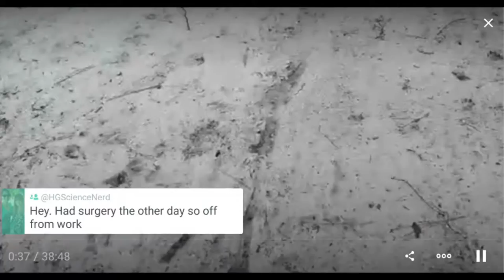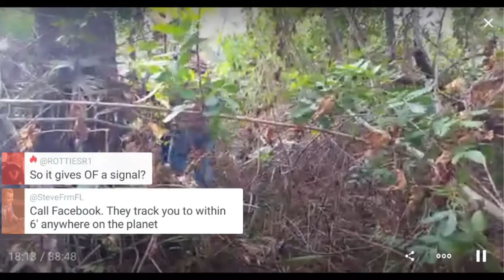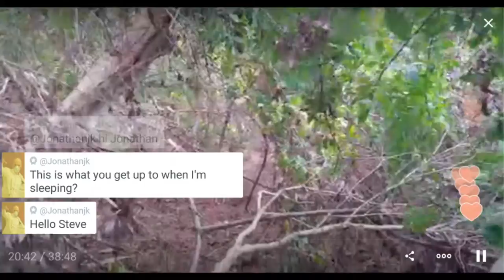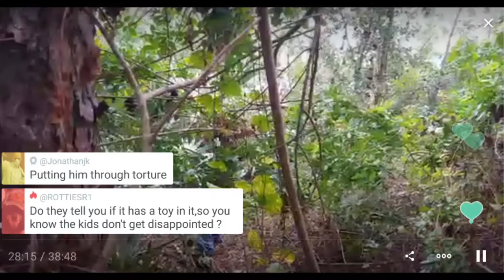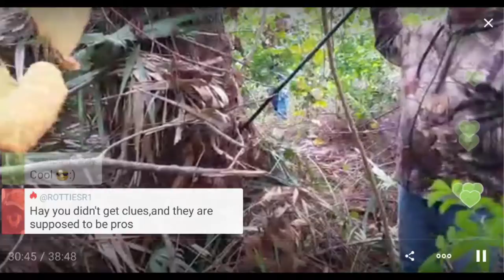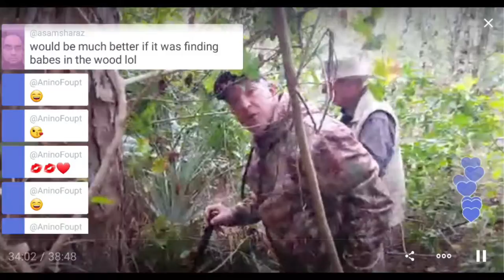Walking Wickham Park For A Geocache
Out with some friends for a long walk in the back section of Wickham Park for a newly-released geocache that I had found the previous day.  My friends had quite the struggle finding it even with a few suggestions.

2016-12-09